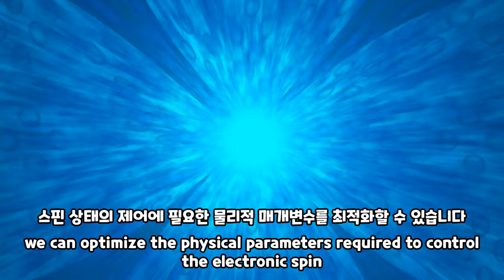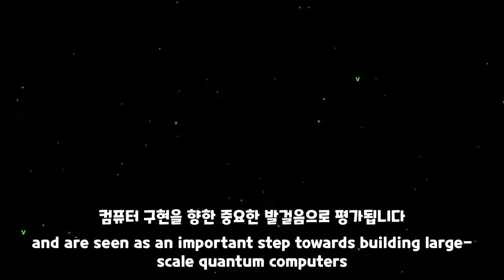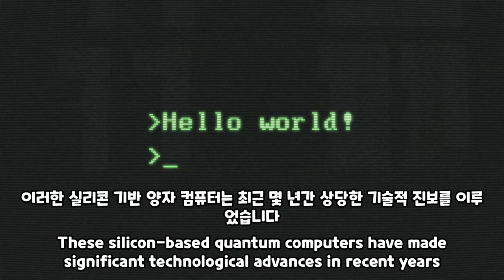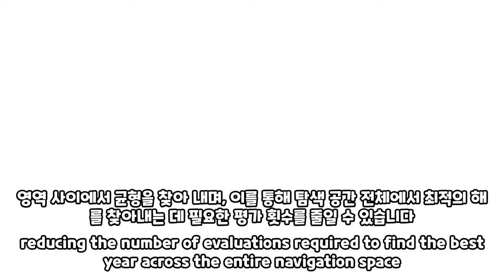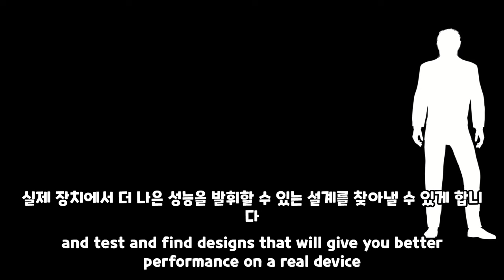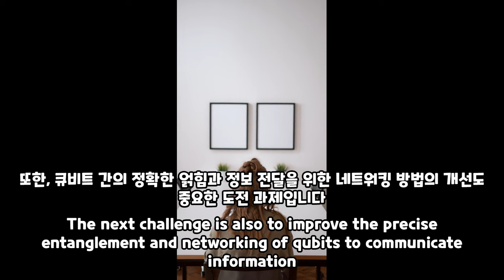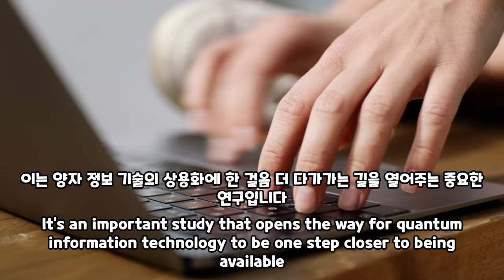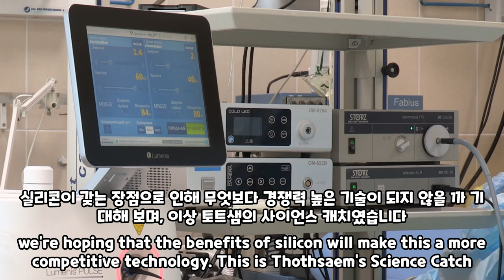양자 컴퓨팅의 미래: 실리콘 양자점과 베이지안 최적화[The Future of Quantum Computing]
실리콘 양자점과 베이지안 최적화를 활용한 최첨단 양자 컴퓨팅을 탐험하세요.
• 양자 기초: 양자 컴퓨팅의 기본 원리 이해
• 실리콘 양자점: 이 작은 입자들이 어떻게 접근 가능한 양자 컴퓨터를 위한 길을 열고 있는지
• 양자 시스템에서의 베이지안 최적화: 고급 알고리즘으로 복잡한 양자 시스템을 마스터하기
• 현재의 도전과 미래 전망: 가장 큰 장애물을 해결하고 양자 컴퓨팅의 미래가 어떻게 될지 양자 기술의 비밀을 풀고 다양한 산업에서의 변혁적 잠재력을 함께 발견해 보세요!

Explore cutting-edge quantum computing using silicon quantum dots and Bayesian optimization.
• Quantum Fundamentals: Understand the basic principles of quantum computing.
• Silicon quantum dots: How these tiny particles are paving the way for accessible quantum computers.
• Bayesian optimization in quantum systems: Master complex quantum systems with advanced algorithms.
• Current challenges and future prospects: Solve the biggest obstacles and see what the future holds for quantum computing. Together, we unlock the secrets of quantum technology and discover its transformative potential in a variety of industries!